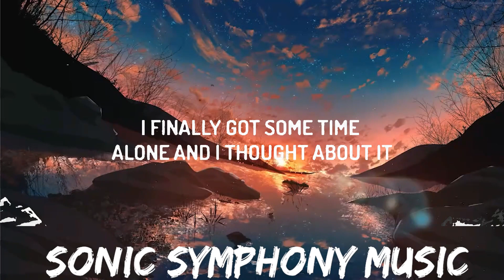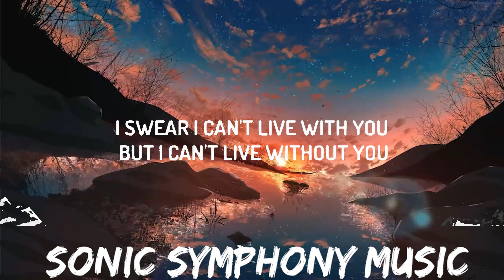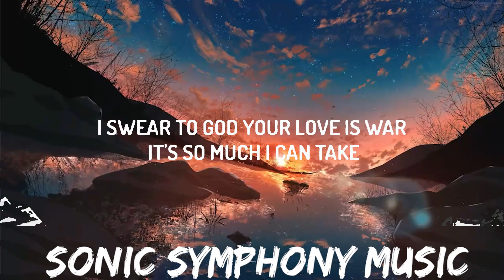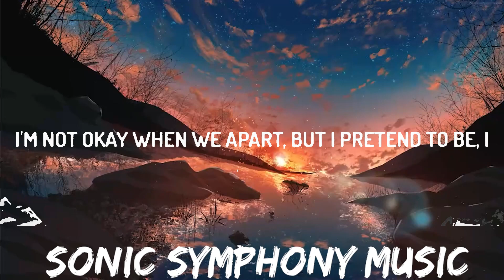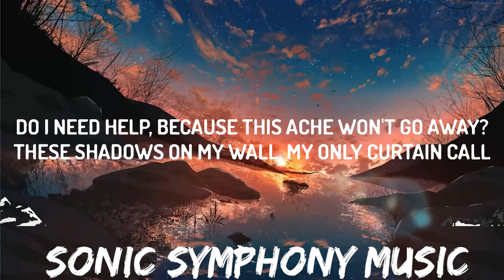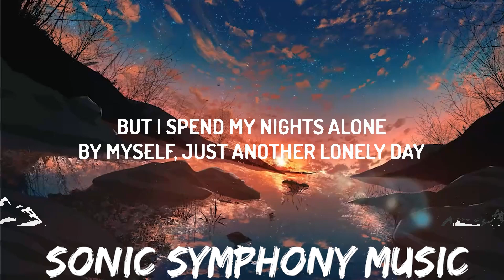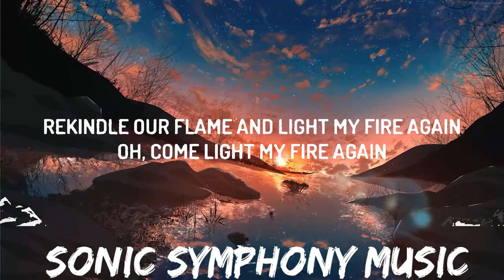Rod Wave - Great Gatsby (Lyrics) | 30mins with Chilling music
[Verse]
I swear to God your yêu is war, it's so much I can take

Where you at right now?
Great Gatsby